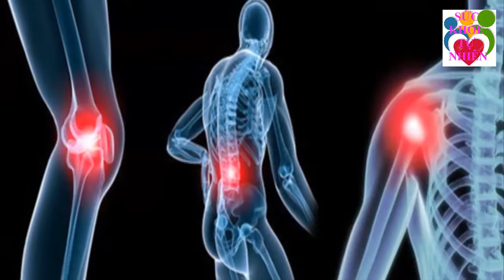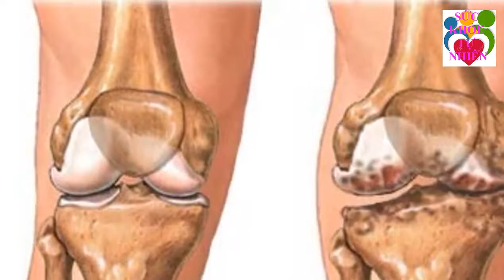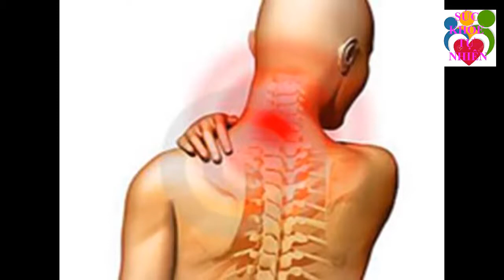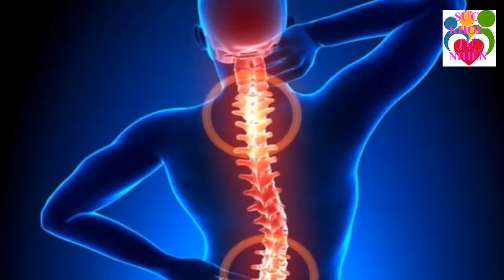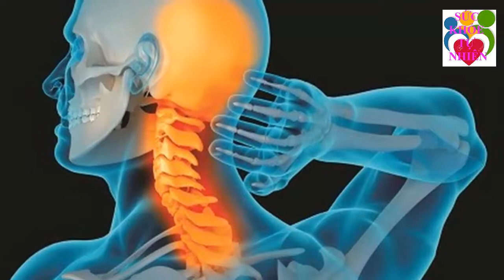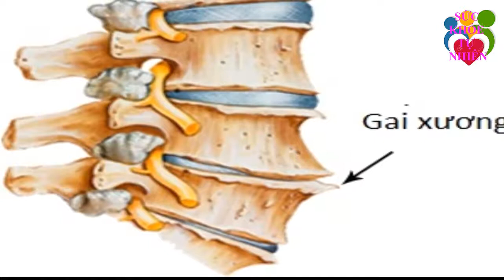Không Ngờ Màng Mề Gà Lại Chữa Khỏi Hẳn Cả Đống Bệnh Cả Thế Giới Săn Lùng Mà Người Việt Bỏ Phí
Không Ngờ Màng Mề Gà Lại Chữa Khỏi Hẳn Cả Đống Bệnh Cả Thế Giới Săn Lùng Mà Người Việt Bỏ Phí. Đăng ký kênh Sức Khỏe Tự Nhiên để nắm bắt được những tuyệt chiêu chăm sóc Sức Khỏe Tự Nhiên cho gia đình bạn cực kỳ đơn giản ngay tại nhà.
Xem thêm video Sức Khỏe Tự Nhiên:
- 5 Trái Ớt Hiểm 2 Quả Trứng Gà 1 Muỗng Muối Trị "DỨT ĐIỂM" Tiểu Đường Chỉ Trong 5 Phút